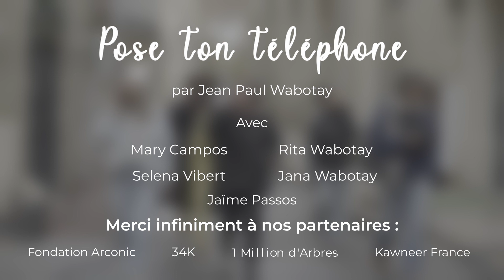Pose Ton Téléphone - Jean Paul Wabotai 2023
Afin de sensibiliser les jeunes sur les dangers de l'utilisation du téléphone, l'Association 1 Million d'Arbres, La Fondation Arconic et Kawneer France lance une campagne de communication par le biais de la chanson Pose ton téléphone, dans le cadre de la 3e Semaine Nationale de Plantation d'Arbres en France du 20 au 26 novembre 2023.
In order to raise awareness among young people about the dangers of using the telephone, the 1 Million Trees Association, the Arconic Foundation and Kawneer France are launching a communication campaign through the song Put down your phone, as part of the 3rd National Tree Planting Week in France from November 20 to 26, 2023